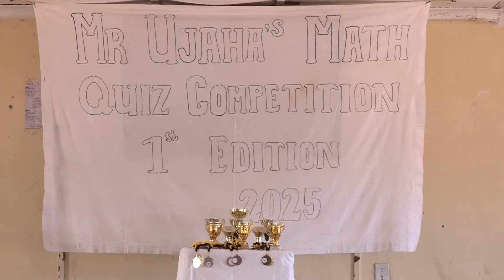Waterberg JSS wins Ujaha Memorial Math Quiz - nbc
Waterberg Junior Secondary School walked away with first place in the junior and secondary levels of the Rehabeam Ujaha's Math Quiz Competition.

In memory of one of the longest-serving mathematics teachers at Waterberg, the late Ujaha, the school held a math quiz competition in his honour.

Different schools from the primary to secondary levels of the Okakarara Constituency competed in the quiz competition.

The idea is for learners to build love towards the subject.

Waterberg Junior Secondary School is one of the best performers in the Otjozondjupa Region and won first prize at both the junior and secondary levels.

Okakarara Primary School took first place in the primary category, followed by Coblenz Combined School.

Other schools that participated in this year's first edition of Ujaha's math quiz competition included Okondjatu, Ludwig Ndinda Okaepe, and Okakarara Secondary School.